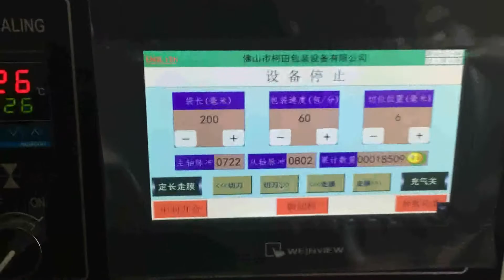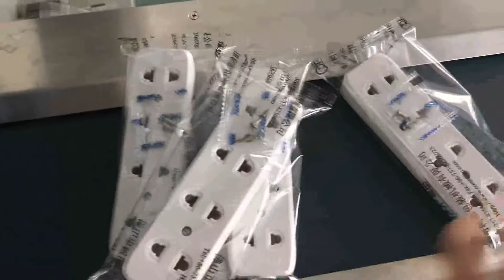KT-250 packing machine